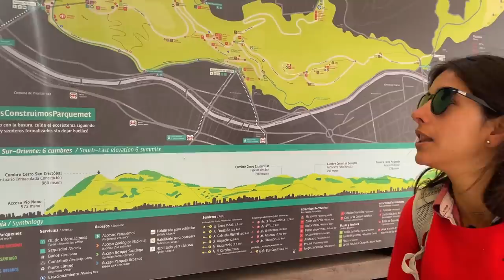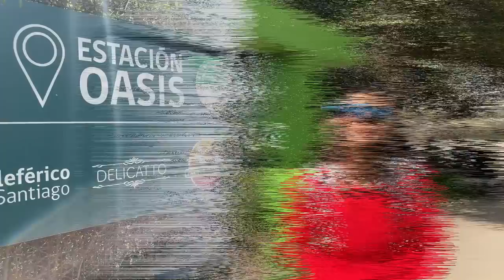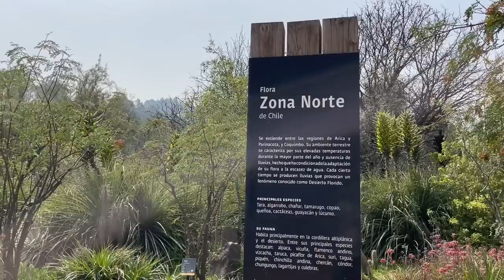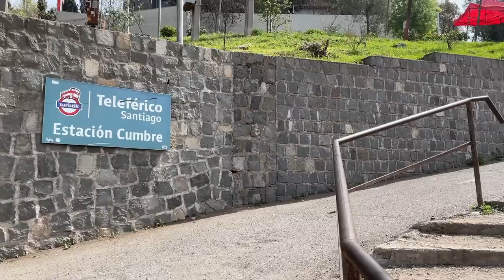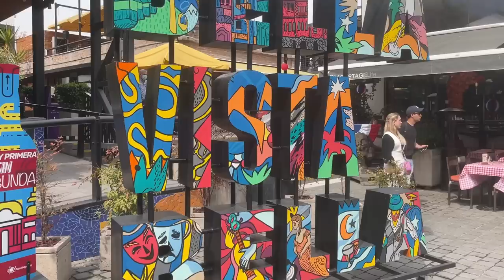😢 ​ASÍ terminó nuestro PRIMER DÍA en Santiago de Chile 🌎 T5|E16 [City Tour en Santiago, Chile]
Llegamos a Santiago, la capital de Chile. Luego de haber recorrido la ciudad con el bus de Turistik, el día termina muy mal.